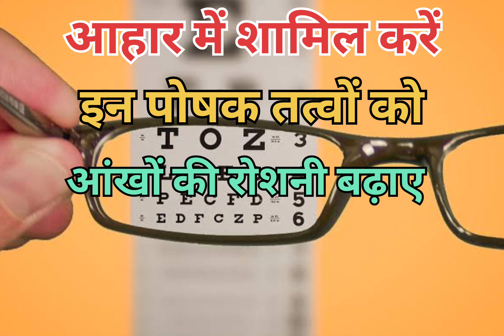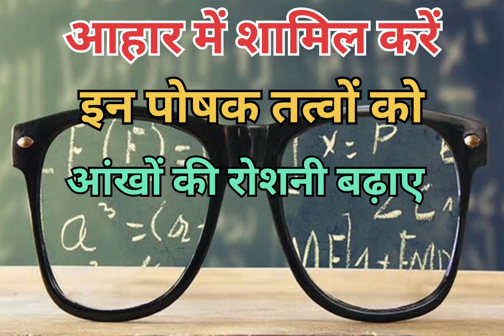eyesight weak ho Rahi hai to kare ahar mai in poshak tatv ko shamil#vitamin A ke pramukh srot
आंखों की रोशनी हो रही है कमजोर तो अपने डाइट में शामिल करो इन पांच पोषक तत्वों को
आंखों की रोशनी बढ़ाने के लिए किन-किन पोषक तत्वों का सेवन करना चाहिए
ऐसे खाद्य पदार्थ जिसमें विटामिन ए भरपूर मात्रा में पाया जाता है
आंखों की रोशनी बढ़ाने के लिए कौन कौन से भोजन करना चाहिए कौन-कौन से साग सब्जी फल फ्रूट में विटामिन ए पाया जाता है

vitamin a ke pramukh srot